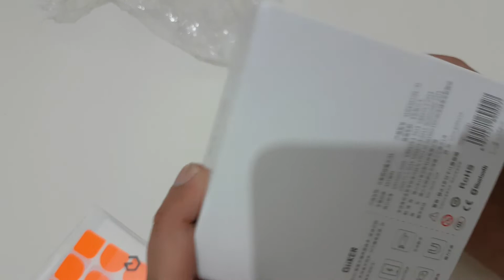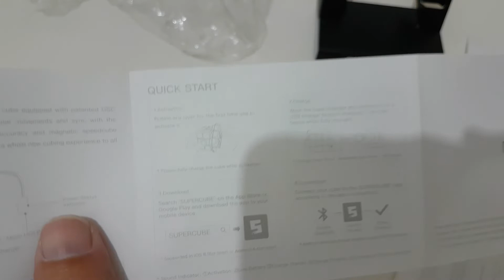קוביית ה GIIKER של שיאומי - קובייה שמתקשרת עם הטלפון - חלק ראשון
קוביית ה Giiker של Xiaomi
הינה  קוביה מיוחדת שמתקשרת עם הטלפון דרך BLUETOOTH
האפליקציה יודעת את מצב הקובייה בכל רגע נתון.
ניתן ללמוד עם זה איך לפתור קוביה בצורה מהירה ובנוסף משחקים נחמדים.
יש משחקים , לימוד והדרכה באפליקציה.
הרשמו לערוץ בכדי לראות את החלק השני של הסרטון .

קישור לרכישת הקובייה :